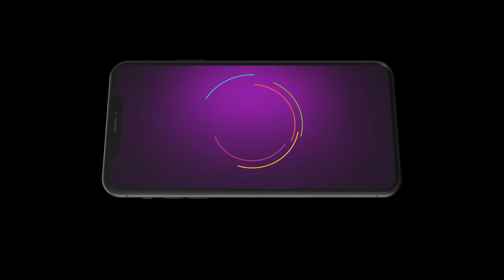Ranveer बनेया delivery boy Reet दे लेई! | Gal Mithi Mithi | Webisode - Ep. 212 | Zee Punjabi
The popular Serial telecasted on played by the actors Verma . In this you will see, Ranveer became a delivery boy for Reet, but what was in the package? Watch to find out the surprise! 📦